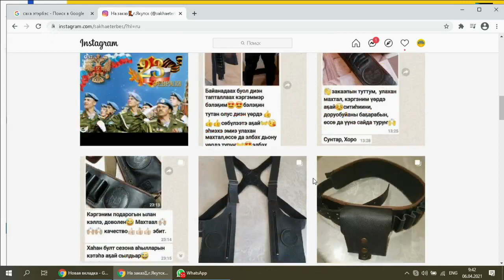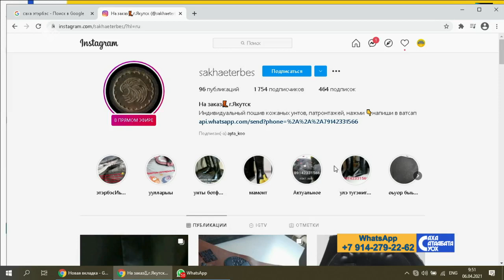«Саха сатаабата суох» биэриигэ: ини-бии Филипповтар (06.04.21)